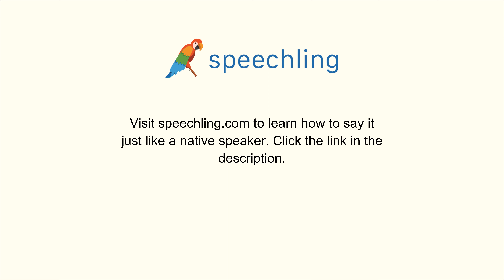フランス語で"減らす"の発音の仕方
男性コーチ
Réduire

女性コーチ
Réduire

減らす

減らす